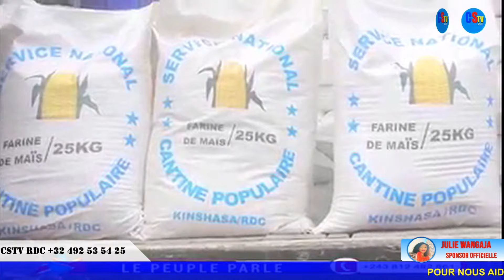MISE AU POINT DE DENISE DUSCHAUSOIS INTERDITE AUX CARDIAQUES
LES PROCHES DE FATSHI DEMASQUES